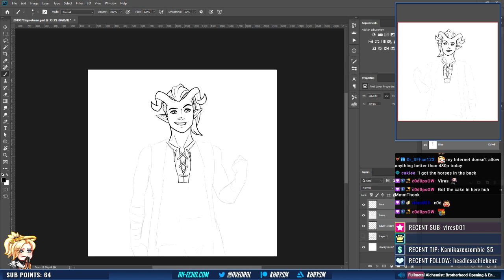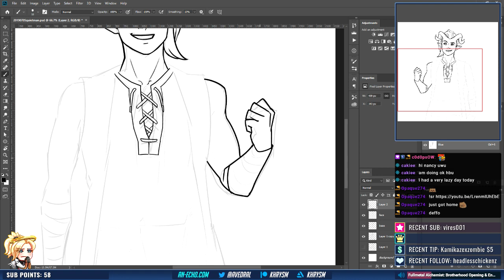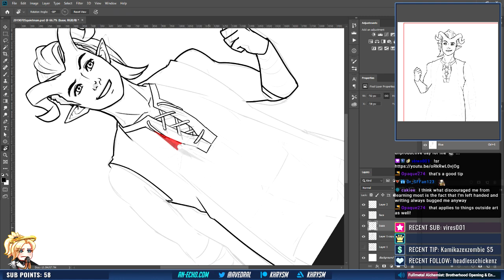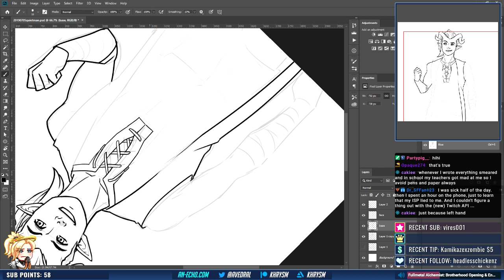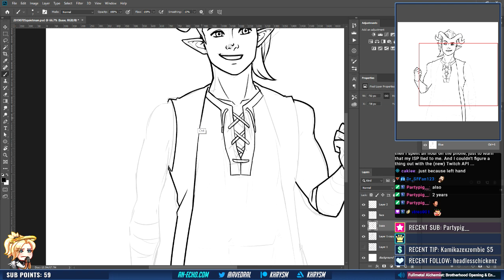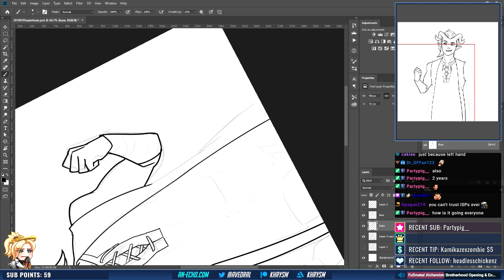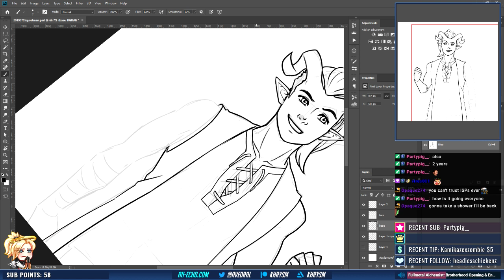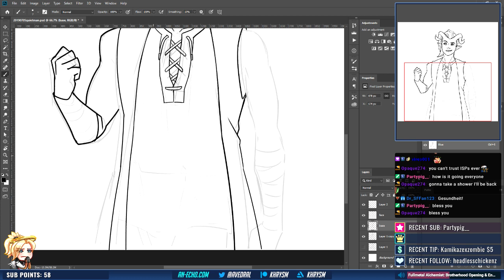Quick Commissions- Part 1 - Stream 2019-07-08